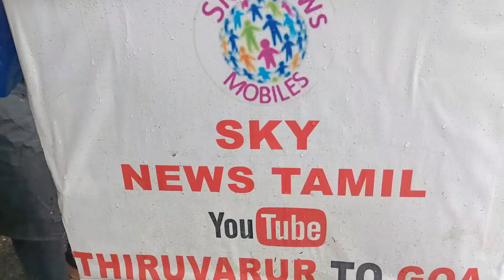Goa கடற்கரையில்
Goa beach